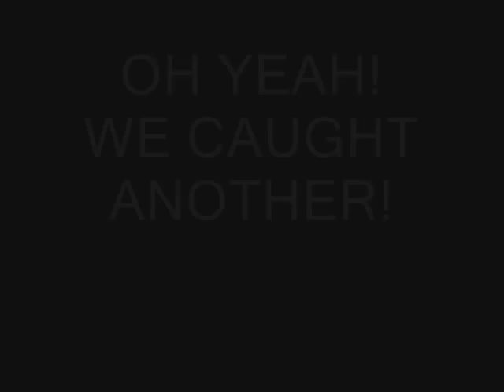Car Fishing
tying cans on either end of a very long fishing string.. hang across road and catch us some cars.  =]